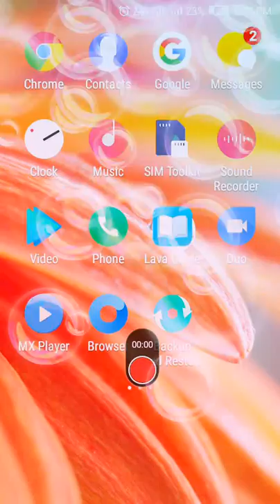Ben 10 Alien RuN